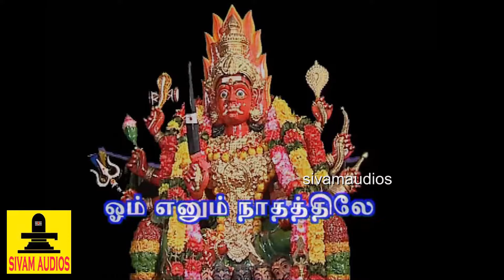நளினி நடித்த மருவத்தூர் ஓம் சக்தி மகமாயி-Maruvathor Om Sakthi Songs-Nalini Amman Songs